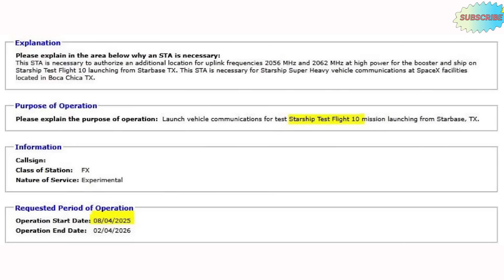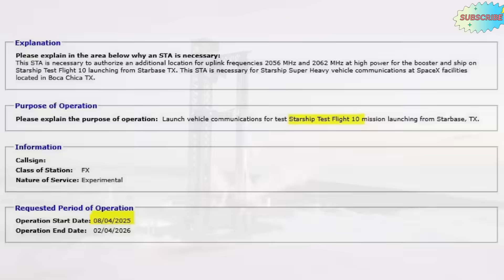SpaceX Just Announced The Starship Flight 10 Launch Date!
Starship's next test flight is getting close, and big changes are happening fast at the SpaceX launch site in Texas. One key upgrade is a new system on the launch tower that will connect the rocket to ground power and fuel.
At the same time that Ship 37 is receiving its final engines and getting closer to testing, there is also a major update from the National Aeronautics and Space Administration. The agency has announced the next team of astronauts who will fly to the International Space Station using the Crew Dragon spacecraft, along with their official launch date.
Work is still happening at Starbase to prepare for the next flight. The team is working fast to fix everything and get ready for more tests. A recent notice from the Federal Communications Commission has revealed a possible date for the next Starship test. According to the document, the flight might happen on August 4th, 2025. This document lists the purpose of the mission and says that August 4 is when the operation is expected to start.
These types of notices don’t always get a lot of attention, but in the past, they have been pretty accurate. For recent Starship launches, these dates have usually matched the real launch dates. So there’s a good chance that the flight will happen close to August 4.
Some people may be upset that the flight won’t happen in July. But early August is still quick, considering the damage from Ship 36’s last flight. SpaceX had to fix the launch pad and make upgrades.